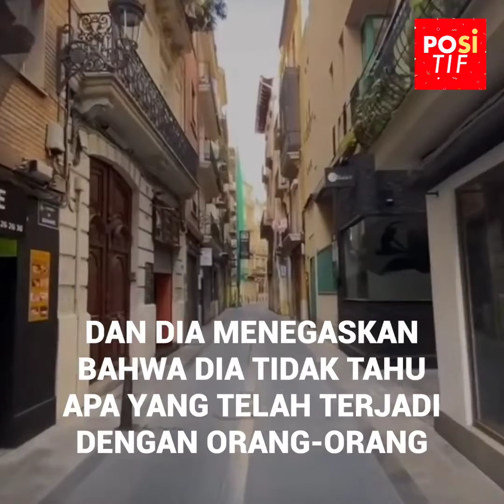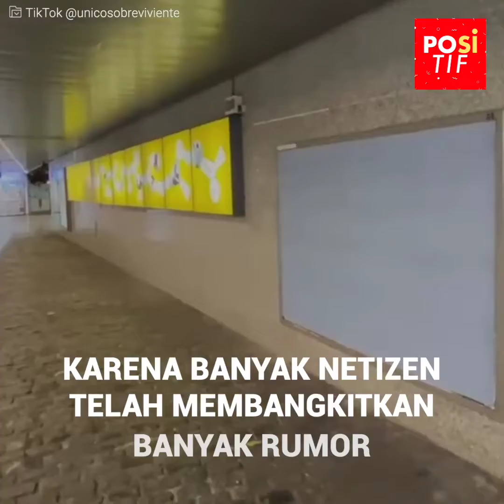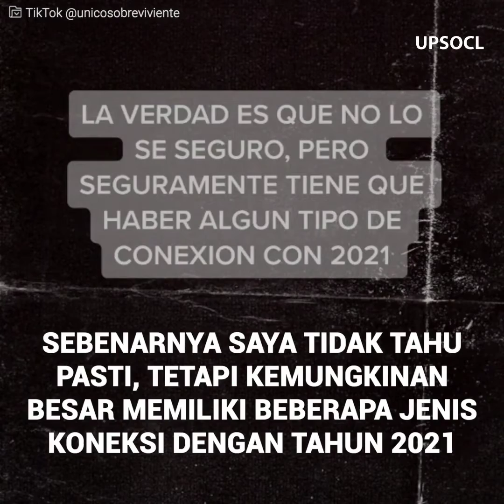Pria mengaku dia terjebak di tahun 2027 dan menjadi satu satunya yang bertahan hidup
Pernahkah kamu bertanya-tanya seperti apa dunia ini tanpa manusia? Seorang tiktoker yang dikenal sebagai ”Satu-satunya orang yang bertahan hidup” telah mengejutkan kepada banyak orang di internet saat dia berbagi bahwa dia sedang terjebak dalam dimensi lain di mana umat manusia telah punah, yaitu di tahun 2027. Dan meskipun pada awalnya beberapa orang meragukan ceritanya dan bahkan mereka mengira bahwa itu adalah sebuah lelucon...sekarang tiktoker itu telah membagikan satu bukti kuat yang dengannya dia telah membagi pendapat di jejaring sosial tentang realitasnya. Dan menurut kamu, apakah mungkin dia adalah seorang penjelajah waktu?